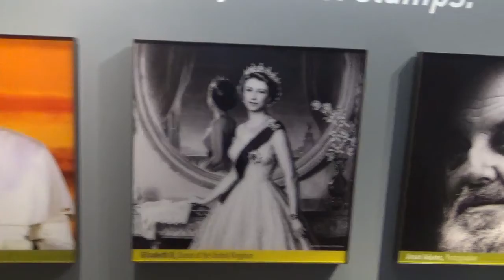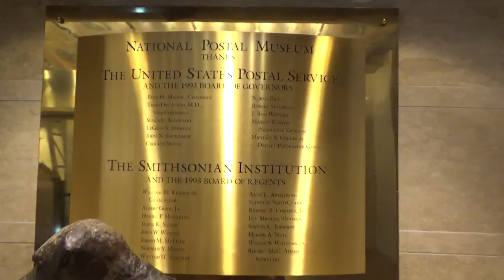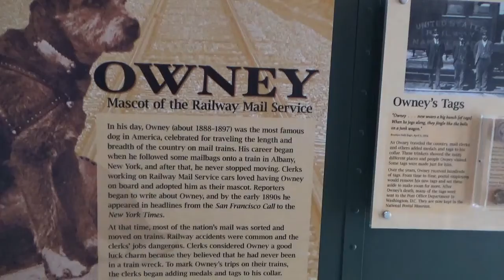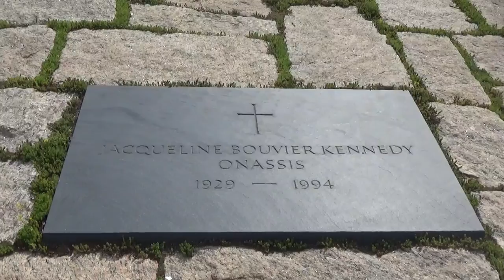USA 2018 Washington DC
The beginning of our USA Holiday June 2018 staying in Georgetown and visiting some of the museums and monuments and finishing at Arlington Cemetery visiting the Kennedy Graves